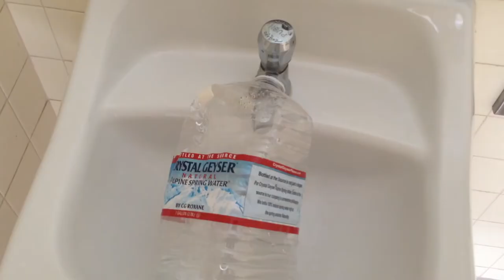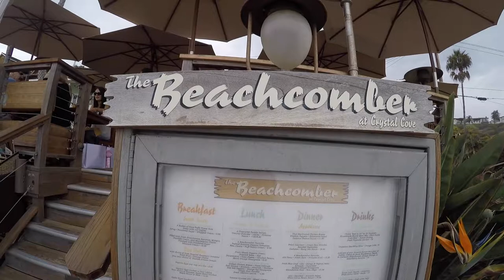Exploring Crystal Cove State Park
Had a mellow day cruisen around the Crystal Cove California State Park.  There really is a lot of cool stuff to do at this place...  They have tent camping, RV camping, old cottages, a restaurant, hiking trails, and of course awesome beaches.  If I didn't have a State Park pass it would be 15$ to park which in my opinion is a good deal.  It was also really cool to see my friend Matt at Reef Point.